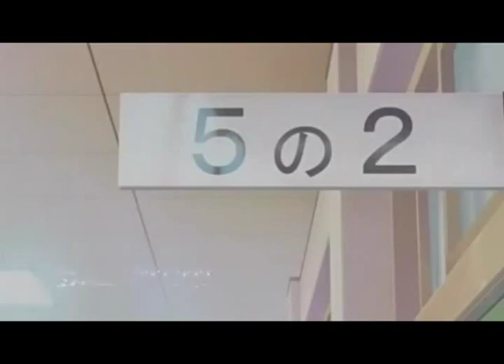Kyou no Go no Ni AMV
I DO NOT OWN THIS ANIME OR MUSIC.

anime: Kyou no Go no Ni
song: radio/video
made by: dzoni955 aka terriccotaPie